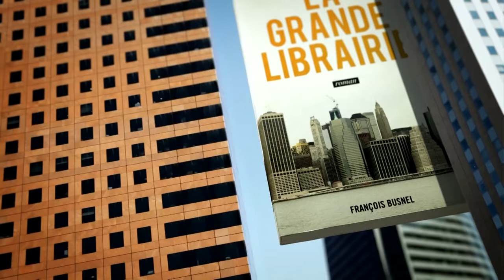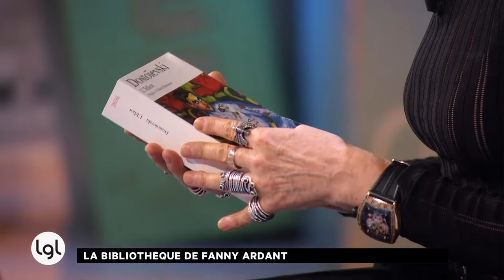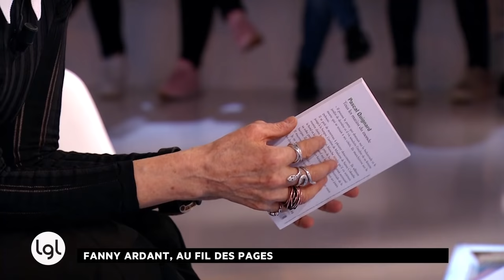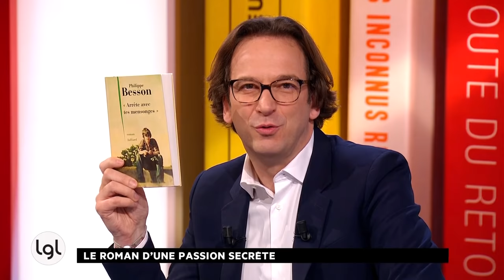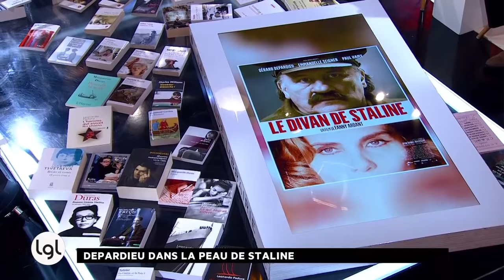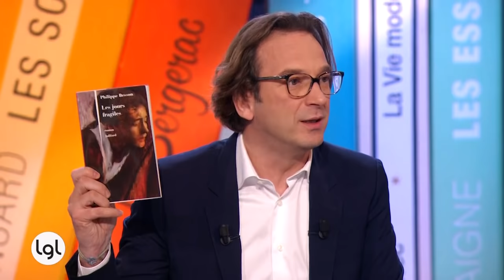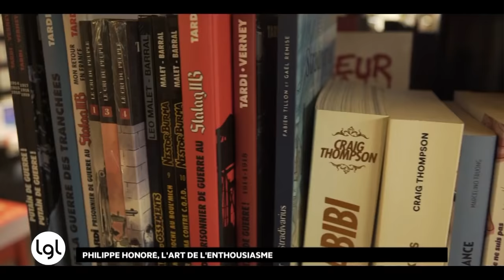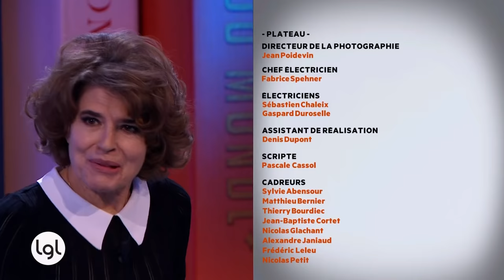Jeudi 5 janvier 2017 - INTEGRALE - Fanny Ardant, Gérard Depardieu...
Pour la première «Grande Librairie» de l'année 2017, François Busnel reçoit Fanny Ardant, grande lectrice. De Marguerite Duras à Virginie Despentes en passant par Tolstoï et Pascal Quignard, elle évoque les livres qui ont compté pour elle. Elle est accompagnée par Gérard Depardieu, qui a été son partenaire au
cinéma et sur les planches, et campe le premier rôle dans son nouveau film, adapté du roman «Le Divan de Staline», de Jean-Daniel Baltassat. Ce dernier est aussi à ses côtés. Autour d'eux sont également présents Philippe Besson, pour son nouveau roman «Arrête avec tes mensonges» et Dominique Bordes, qui évoque les romans emblématiques de sa jeune et originale maison d'édition, Monsieur Toussaint Louverture.